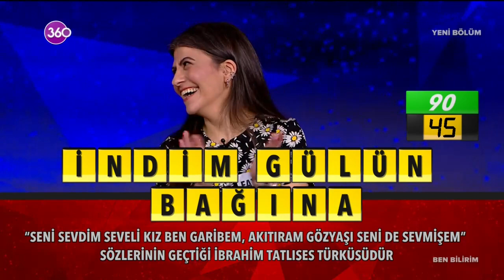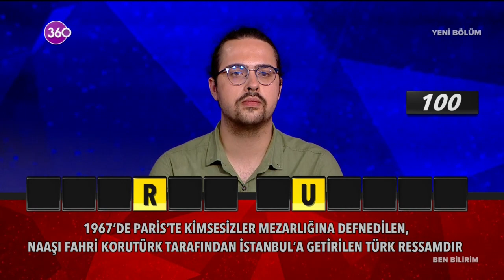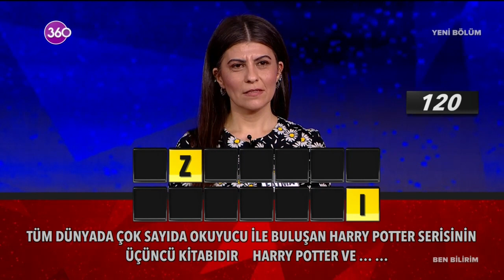Ben Bilirim - 11 06 2021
Ben Bilirim diyenlerin yarışması 360 ekranlarında! Yeni nesil yayıncılık sloganıyla başarılı programlara imza atan 360'ta yarışma tutkunlarının ailece izleyebilecekleri yepyeni bir program sizlerle. Ekranların sevilen sunucusu Alper Ateş'le "Ben Bilirim" hafta içi her akşam 360 seyircisiyle buluşuyor. Bir yandan stüdyodaki yarışmacılar bir yandan da ekran başındaki seyirciler farklı kategorilerden keyifli soruları yanıtlamaya çalışıyor. Siz de "Ben Bilirim" diyorsanız, tüm aile 360 ekranlarına Alper Ateş'le Ben Bilirim'e davetlisiniz...